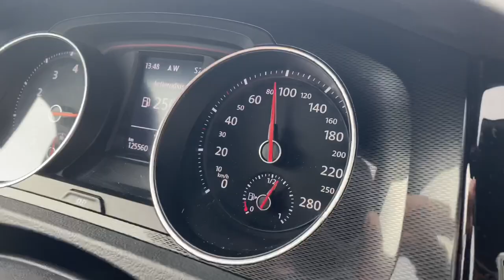Going 280 KMH / 175 MPH With a VW Golf GTI | Vlog #26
Video of taking a cruise in my cousins tuned to 340HP Volkswagen Golf GTI MK7 on the Autobahn and hitting 280 KMH or 175 MPH and a small update on my mercedes w126 560 SEC were I put BBS Rims on

This video is made and edited on an IPhone 11